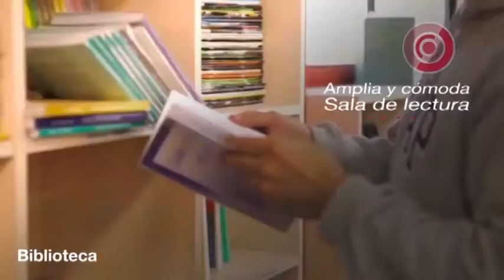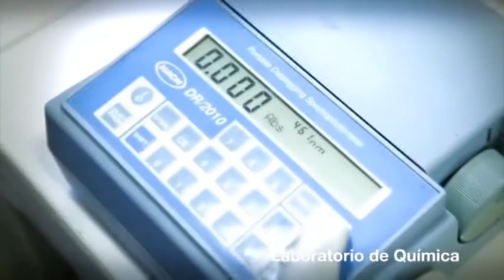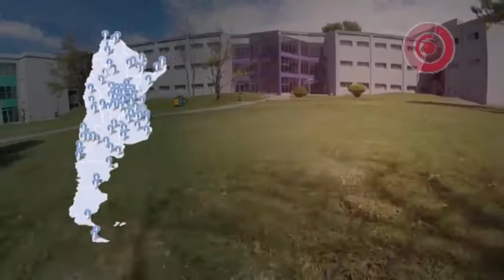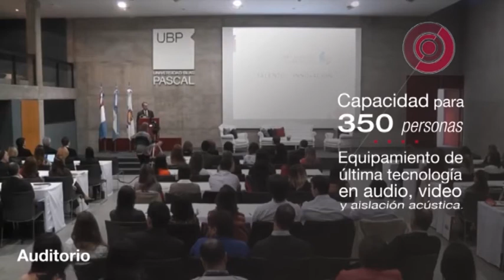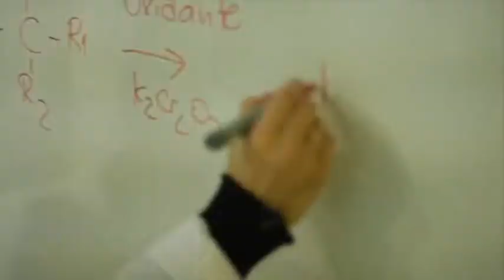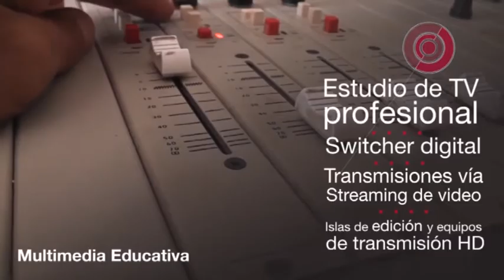OLGA - RED PASCAL SAN CARLOS - NUEVA PROPUESTA DE EDUCACIÓN A DISTANCIA EN LA CIUDAD